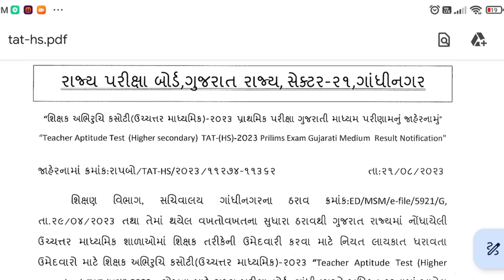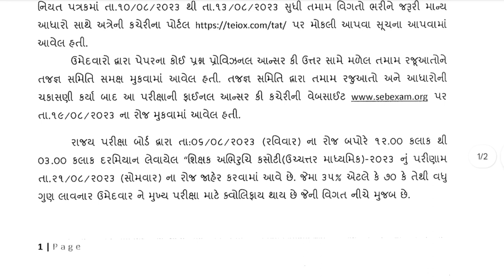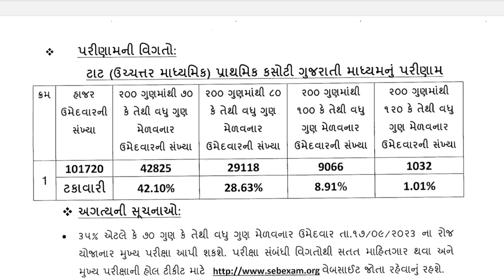Tat (Hs) Result declared 2023 - Tat hs પરીક્ષા પરિણામ જાહેર 2023 - Tat (Hs) Result new Update today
LATEST UPDATE TAT (HS) RESULT DECLARE 2023 || ટાટ પરિણામ જાહેર 202એ ||merit ||કેટલુ મેરીટ અટક્યું??

tat exam,tat exam 2023,tat exam result 2023,tat exam 2023 today news

ssc gd final result by ankit sir,amazing,gagan sir,gagan pratap,ssc gd result,ssc gd job profile,ssc gd 2023 salary,gagan pratap maths,ssc gd cut off 2023,maths by gagan pratap,ssc gd 2023 new vacancy,ssc gd 2023 join letter,ssc gd 2022 final result,ssc gd final result 2023,ssc gd rwa smman samaroh,ssc gd 2022 final cut off